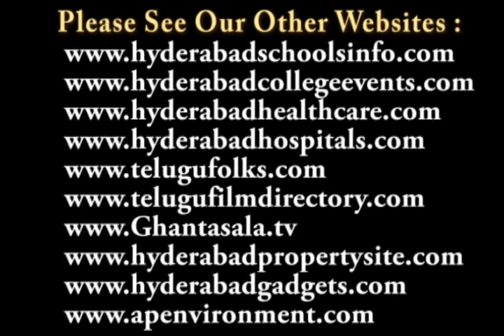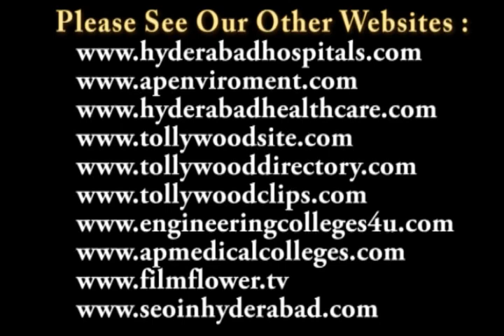Basavatarakam Indo American Cancer Hospital Speech 2 Video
Basavatarakam Indo American Cancer Hospital & Research Institute  Launched New Facilities by Sri ESL Narasimhan, Hon'ble Governor of AP

అధునాతన సదుపాయాలతో బసవతారకం ఇండో- అమెరికన్ క్యాన్సర్ ఆసుపత్రి

Basavatarakam Indo American Cancer Hospital & research institute, the only one of its kind hospital dedicated to cancer care in Andhra Pradesh has been the guiding light for many cancer patients in south India for more than a decade. A dream by Legendary NT Rama Rao, who is the force behind the hospital that was setup in the name his wife Smt. Nandamuri Basavataraka Rama Rao, who herself if was a vnfortunate vixtim of diseace cancer.

To fulfil the objective of providing world class technology and treatment facilities, Basavatarakam Indo American Cancer Hospital & research institute is in the forefront in introducing Bone Marrow Transplant Unit, NOVALIS Tx Rapid Arc based Radiation therapy, PET-CT along with Cyclotron etc., for the first time in this region. It thrived continuously to make available world class treatment to needy cancer patients.

బసవతారకం ఇండో- అమెరికన్ క్యాన్సర్ ఆసుపత్రి, నూతనంగా ఏర్పాటు చేసిన బోన్ మారో ట్రాన్స్ ప్లాంటేషన్ యూనిట్ ను 5 డిసెంబర్ 2011న గవర్నర్ నరసింహన్ ప్రారంభించారు. ఈ సందర్భంగా గవర్నర్ అత్యాధునికమైన సెంట్రల్లీ ఎయిర్ కండిషన్డ్ వ్యవస్థ, అధునాతన లేబొరేటరీ, 9 మాడ్యులర్ ఆపరేషన్ థియేటర్లను ఆవిష్కరించారు.

ఈ సందర్బంగా గవర్నర్ మాట్లాడుతూ 'ఎంతటి అధునాతన వైద్యమైనా నిరుపేద రోగులకు ఉపయోగపడినపుడే దానికి సార్ధకత లభిస్తుందని అన్నారు.  కేన్సర్ చికిత్స వైద్యం వ్యయం సామాన్యులకు అందుబాటులో లేదని, అలంటి కుటుంబాల్లో ఎవరికైనా కేన్సర్ వస్తే ఇక ఆ కుటుంబం ఆర్థిక చిక్కుల్లో పడినట్లేనని  ఆవేదన వ్యక్తం చేసారు
Basavatarakam Indo American Cancer Hospital & Research Institute Launched New Facilities Vodeo